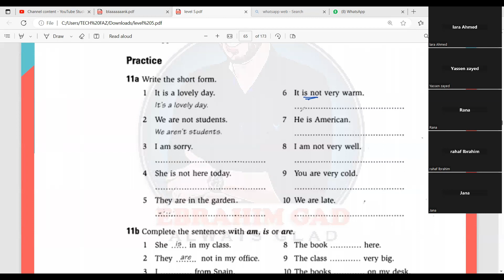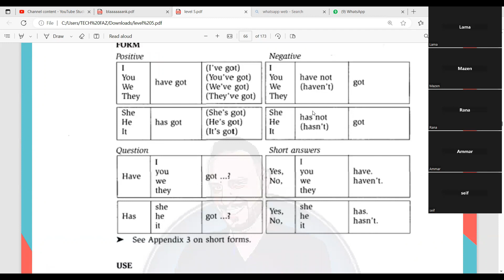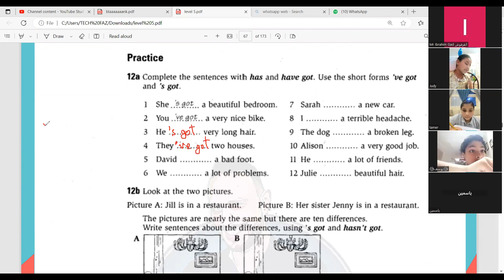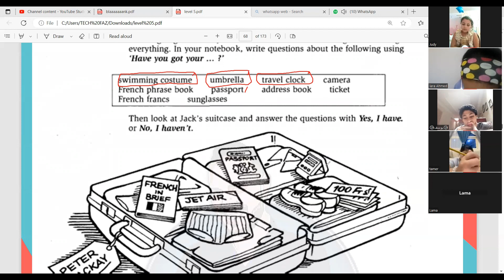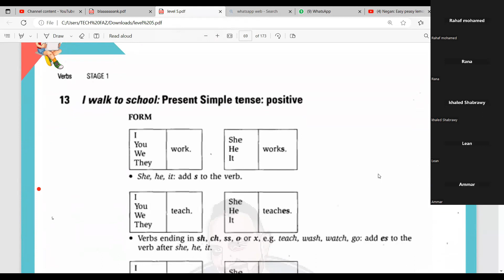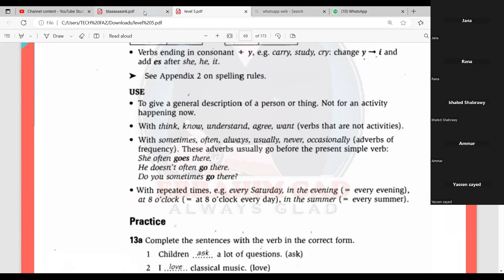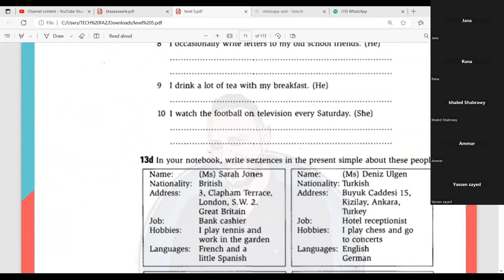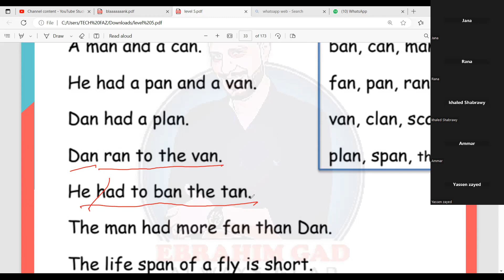level 5 session 5 online